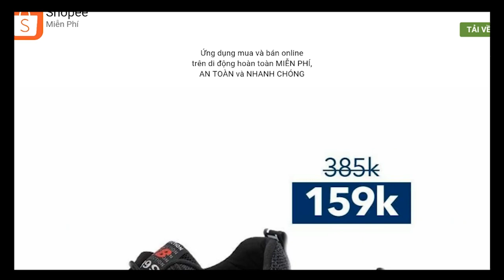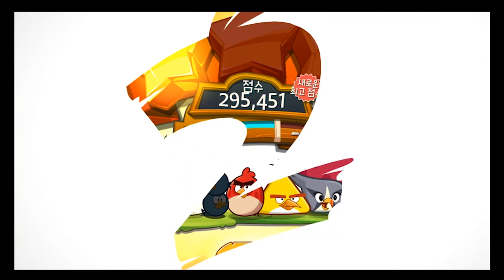ANGRY BIRDS2 PART9 LEVEL40-43 GAME PLAY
ios,
android,
iphone,
ipad,
ipod,
guide,
help,
trailer,
teaser,
review,
game,
video game,
gameplay walkthrough,
gameplay,
walkthrough,
playthrough,
let's play,
no commentary,
Angry Birds 2,
Angry Birds 2 game,
Angry Birds 2 ios,
Angry Birds 2 android,
Angry Birds 2 gameplay,
Angry Birds 2 walkthrough,
Cobalt Plateaus,
Feathery Hills,
Use the slingshot to fling birds at the piggies’ towers and bring them crashing down – all to save the precious eggs.

New to the world of Angry Birds? Angry Birds 2 is the best way to get to know all of the iconic characters and experience the fun gameplay that has captured the hearts (and spare time) of millions of players.

Decorated Angry Birds veteran? Everything you love about classic Angry Birds games is here with some awesome new additions. Choose which bird to fling when, play with friends, take on multi stage levels, and compete and collaborate with players around the globe.

Features:
● MULTI-STAGE LEVELS. Play fun, challenging levels with multiple stages – just watch out for those Boss Pigs!
● LEVEL UP your birds with feathers and up their scoring power. Build the ultimate flock!
● IMPRESS THE MIGHTY EAGLE in Mighty Eagle’s Bootcamp and earn coins to use in his exclusive shop.
● COLLECT SILLY HATS. Collect hats with different fun themes and level up your birds’ fashion game. ● BAD PIGGIES. The green baddies are back, stronger, badder, and even greener.
● LEADERBOARDS. Prove who is the best in the world on the global leaderboards.

This game may include:
- Direct links to the internet that can take players away from the game with the potential to browse to any web page
- Advertising of Rovio products and also products from third parties

This game may require internet connectivity and subsequent data transfer charges may apply. When the game is played for the first time, there is a one-off download of additional content.